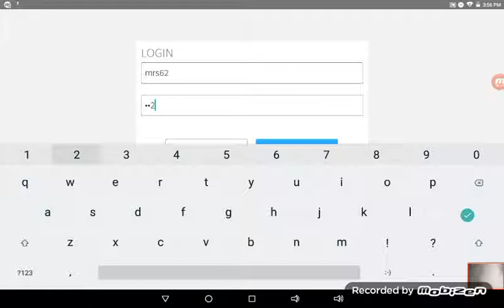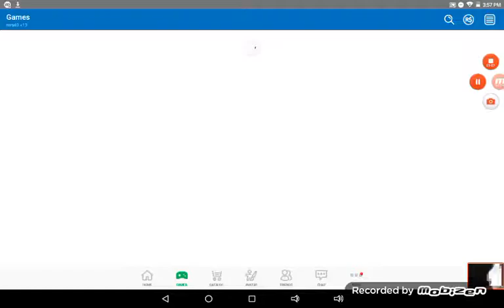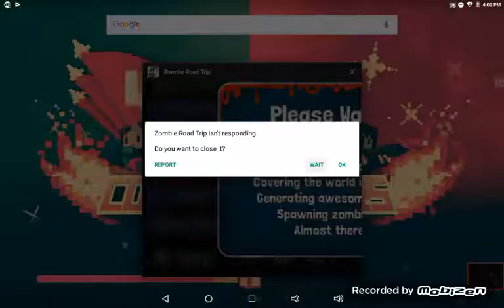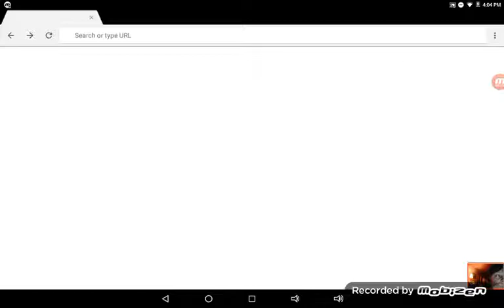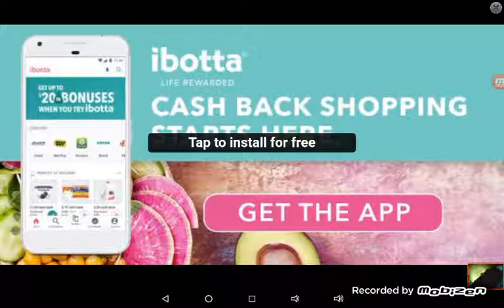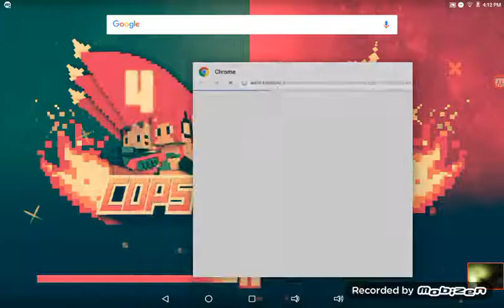I'm in a zombie world